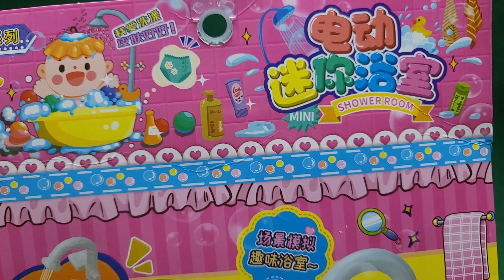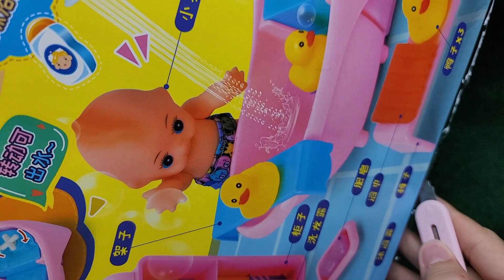Unboxing Mini Shower Room with 5 Minutes Satisfying Video [no music]